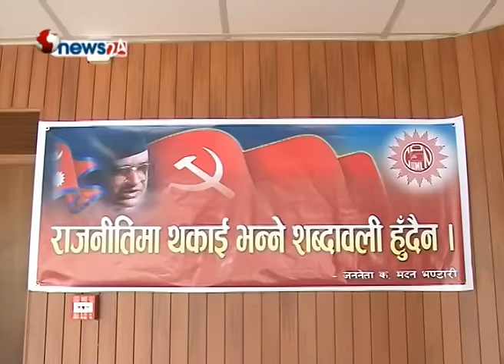छिन भरमै फुट्ने कम्युनिष्ट पार्टीका नेताहरुको मुखमा भने एकता - NEWS24 TV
स्थापनाको इतिहास जति लम्विदै गएको छ्, कम्युनिष्टहरु टुक्राटुक्रा भएका छन् । तर स्थापना वर्षगाँठ मनाइरहँदा आआफना मञ्चवाट एकता आह्वान गर्न पनि विर्सदैनन् । शुक्रवार नेकपा एमालेले पनि ६७ औं स्थापना दिवस मनायो । नीति र नेतृत्व आफनो रहेको बताउदै नेताहरुले सबै वामपन्थीहरुलाई एमालेको नेतृत्वमा गोलवन्द हुन आग्रह गरे ।